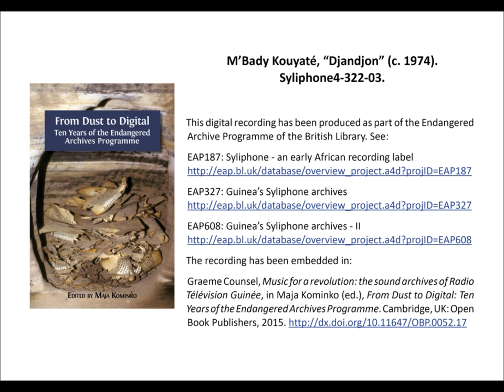M’Bady Kouyaté, “Djandjon” (c. 1974), 7’35”. Syliphone4-322-03.